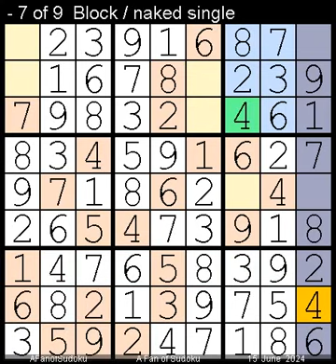How to Solve Globe and Mail Sudoku Five Star? 15 June, 2024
Description

- Cheers

سودوكو
ซูโดกุ
数独
스도쿠
судоку
सुडोकू
സുഡോകു
סודאָקו
ਸੁਡੋਕੁ
சுடோகு